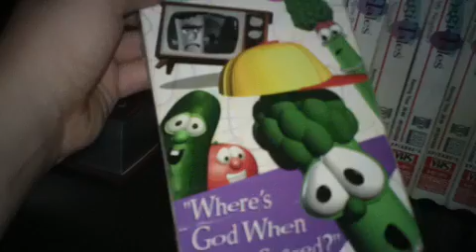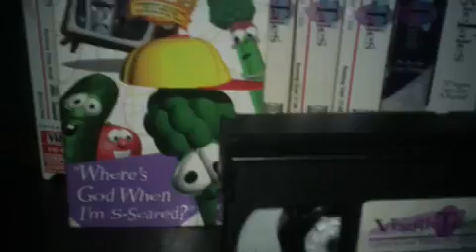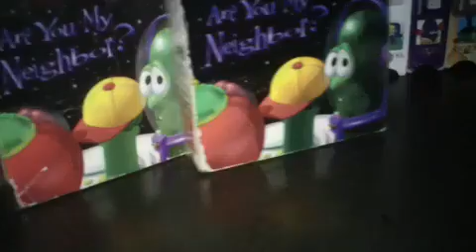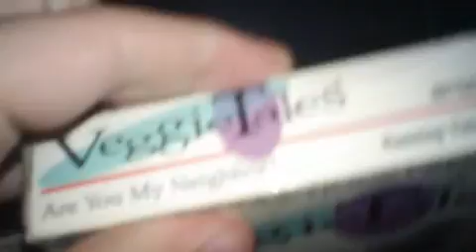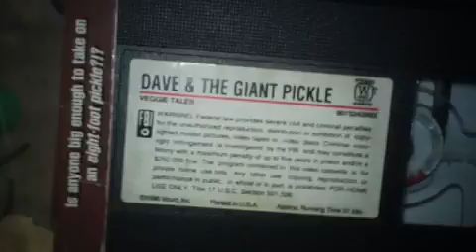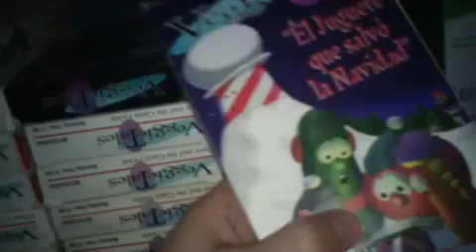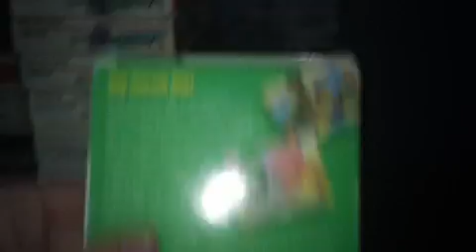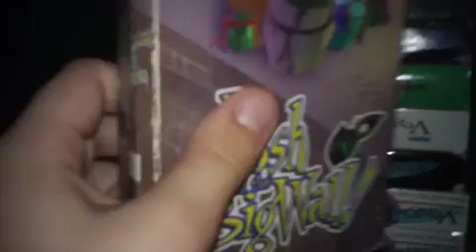My VeggieTales VHS Collection: Early 90's Tapes (Tulip Time 2015 Edition)